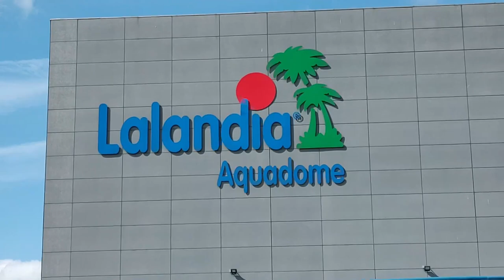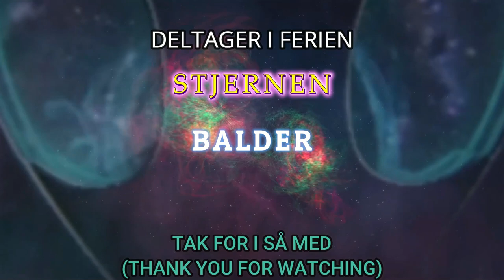Lalandia [Del 1] (2022)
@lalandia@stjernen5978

Så er jeg tilbage i lalandia igen denne her gang med Stjernen, sidste jeg lavede video var jeg sammen med min daværende kæreste Mia (2016).
og efter 7 år er der ikke forandret meget, samme hus (ikke helt) og noget af det samme møbler fra sidst, nu skal jeg hygge med Stjernen og vores Kat Balder i en forglemmelig tur vi vil elske at komme igen, vi skal shoppe spise bade og meget mere.